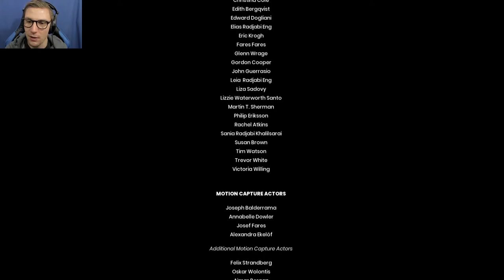CLOSING THE BOOK | It Takes Two #18 (w/ pppwhat) (END)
The Long Awaited Finale Is Here. Thank You All For The Journey.